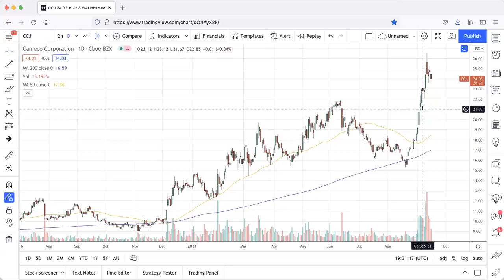Uranium Market Minute Episode 04 – Uranium Breaks Through $50/lb.!!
Thank you for your watching! For more information about the Uranium Insider Pro Newsletter,

This video is for educational and entertainment purposed ONLY. This is NOT intended to be investment advice. Always do your own due diligence.